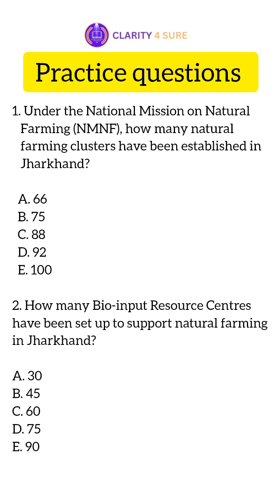Natural Farming Clusters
🌿 Natural Farming Clusters in Jharkhand | Important Government Scheme for IBPS AFO 2025 🌿
In this video, we cover an important agricultural initiative under the National Mission on Natural Farming (NMNF) – the launch of 88 Natural Farming Clusters in Jharkhand across 12 districts.
📌 Key Highlights:
✅ Total Clusters: 88 covering 4,400 hectares
✅ Farmers Involved: 11,000
✅ 176 Krishi Sakhis deployed for farmer support
✅ 60 Bio-input Resource Centres
✅ Districts selected based on tribal population, organic potential & river basins
✅ Aim: Chemical-free, eco-friendly farming and sustainable rural income
This is a highly relevant topic for IBPS AFO, NABARD, and other agriculture-based competitive exams. Stay updated with such schemes and boost your score in the Agriculture section!